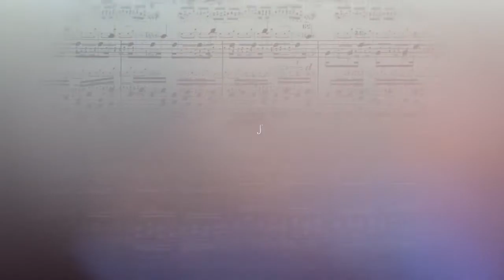EMMY NOM 2021 | Cat.311 Arts Entertain Short Form WILL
Nomin Zolzaya spent her earliest years living in a yurt in Mongolia. Her mother encouraged her to play the cello and soon, her talent made her a standout success in Mongolia's only music school. When she was 15, a chance encounter put her on the path to achieving that dream. But that's when her greatest struggle began.   This short documentary is the first episode of the second season of the popular series "Classical BTS" from Illinois Public Media.